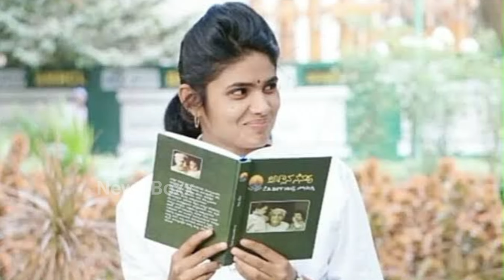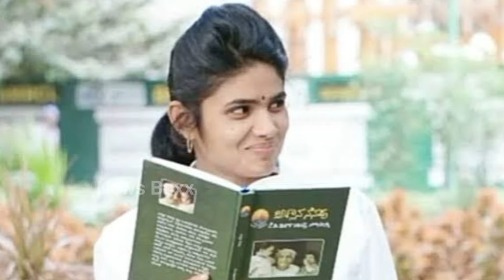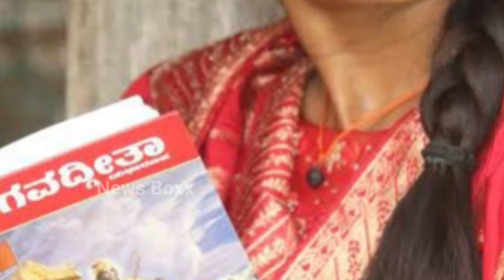ಬಿಗ್ ಬಾಸ್ ಸ್ಪರ್ಧಿ ವಿನಯ್ ಗೌಡಗೆ ತಂಗಿ ಇದ್ದಾರ| ಯಾರು ಗೊತ್ತಾ ತಂಗಿ| akka anu| vinay gowda sister